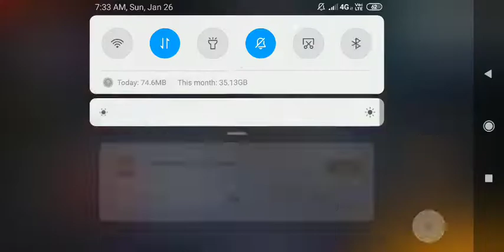how to get free emotes in free fire telugu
Hi Guys.. thanks for watching my live stream and videos. I hope you enjoyed to see my live stream and videos...if you Enjoyed my Channel Then Please Do Like -subscribe- And share my live stream and videos To Show some Support...And Press The Bell Icon Button To get latest Updates.. And comment About Your Felling...Again Thanks Guys for Watching My live stream And videos. _____________
జై హింద్ వందేమాతరం